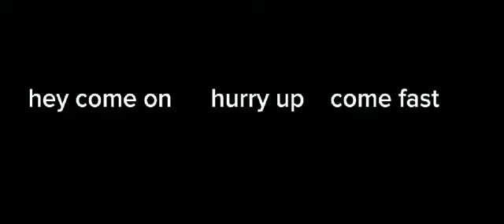The invention part 2 💔 fire free 3d animation 💔bunny , Raister , White 444 india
The invention part 2 💔free fire 3d animation 💔bunny , Raister , White 444 india # The invention part 2 # free fire 3d animation # bunny # Raister # White 444 # india # free fire india # the invention animation edited by knight rouk 75